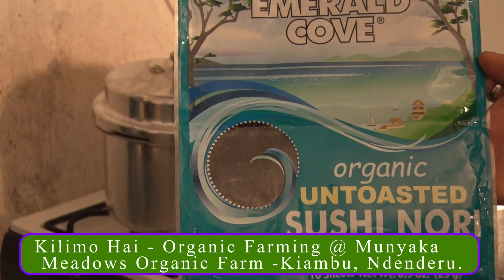DR MOKAYA MEADOWS FARM 2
This video is about GMO vs Our original food stuffs. Dr.Peter Mokaya a re-knowned  researcher on Genetically Modified Organisms,  tells you the importance of eating organic foods plus the side effects of GMOs in our bodies and the environment...How the climate change is being affected by GMO Farming .